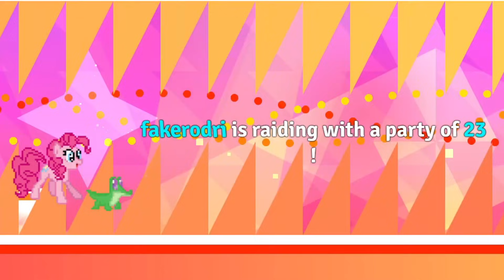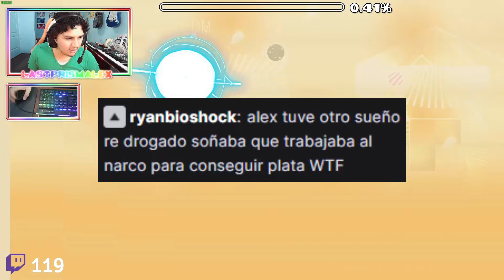Sunset Sandstorm - Un Año Despues!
hace unos dias hice un stream revisitando sunset sandstorm, ya que hace poco se cumplio un año desde que me lo pase, y fue bastante divertido y sorprendentemente "facil"